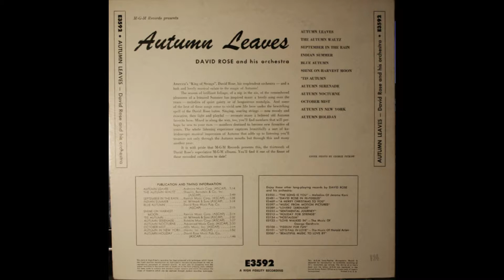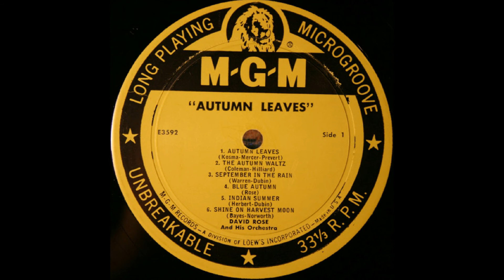The Autumn Waltz - Coleman/Hilliard - David Rose And His Orchestra - MGM E-3592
Cy Coleman, born Seymour Kaufman (1929–2004) was an American composer, songwriter, and jazz pianist.
Wikipedia describes him as being a child prodigy who gave piano recitals at venues such as Steinway Hall, the Town Hall, and Carnegie Hall between the ages of six and nine. Before beginning his fabled Broadway career, he led the Cy Coleman Trio, which made many recordings and was a much-in-demand club attraction.
With lyricist Bob Hilliard (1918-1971) he wrote 'The Autumn Waltz' in 1956 and it was an immediate hit for Tony Bennett.
The recording by David Rose and his Orchestra is from the MGM 12 inch vinyl LP “Autumn Leaves” (E.3592), issued in 1957.